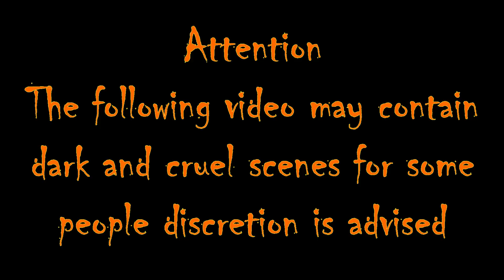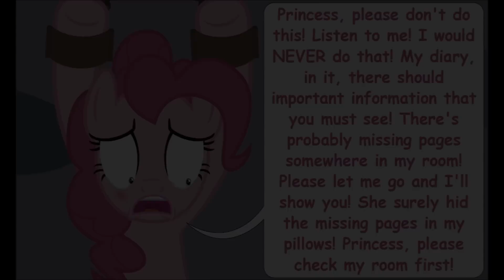Surprise Creepypasta English - Third Part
Third part of my comic Surprise creepypasta, sequel of the comic Party Of One creepypasta.